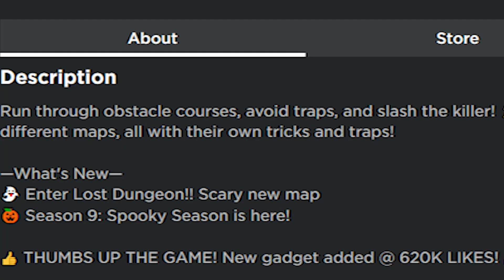SURVIVING the ULTIMATE DEATH RUN in ROBLOX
Turns out I'm REALLY good at this game... No one could beat me!